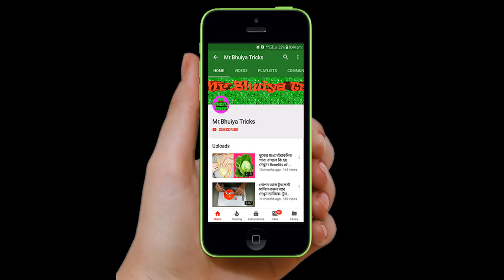রমজান মাসে যে ২ ধরণের মানুষ ভুলেও খেজুর খাবেন না! খেজুরের উপকারিতা ও অপকারিতা